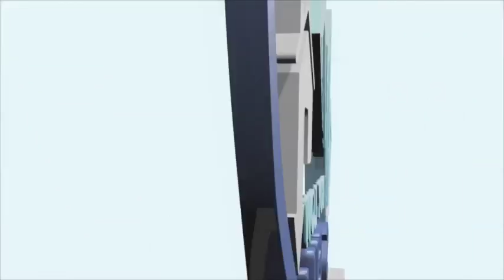Tips About Tax Rules For Real Estate Investors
Amin Noorani, CPA with ABN Professional Corporation, talks with Zia Abbas about his recent trip to Pakistan to open a children's school and his work as a CPA in Toronto, helping his clients navigate tax and investment rules.